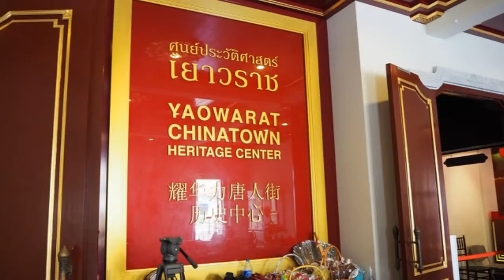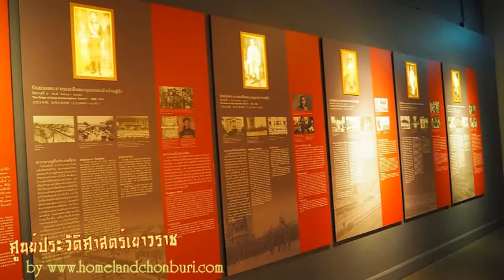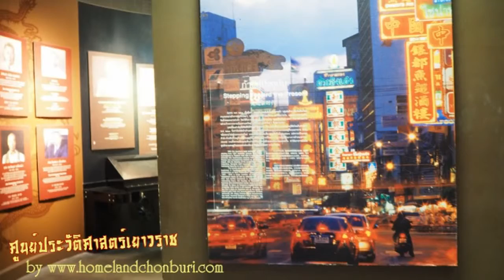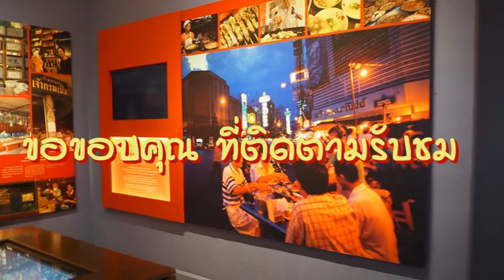ศูนย์ประวัติศาสตร์เยาวราช วัดไตรมิตรวิทยาราม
ศูนย์ประวัติศาสตร์เยาวราช
  ตั้งอยู่บนชั้น 2 ของพระมหามณฑป วัดไตรมิตรวิทยาราม
 ศูนย์ประวัติศาสตร์แห่งนี้ แสดงถึงการโยกย้ายถิ่นฐาน ของชาวจีนมาสู่ประเทศไทย จากอดีตจวบจนถึงปัจจุบัน แบ่งออกเป็น 6 ห้อง ตามช่วงเวลาและลำดับเหตุการณ์ที่เกิดขึ้น โดยแต่ละห้องจะมีการจัดแสดงนิทรรศการขนาดย่อมในหลากหลายรูปแบบ
 ห้องที่ 1 “เติบใหญ่ใต้ร่มพระบารมี”
 ห้องที่ 2 “กำเนิดชุมชนชาวจีนแห่งกรุงรัตนโกสินทร์ (พ.ศ. 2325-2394)”
 ห้องที่ 3 “เส้นทางสู่ยุคทอง (พ.ศ. 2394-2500)”
 ห้องที่ 4 “ตำนานชีวิต Hall of Fame”
 ห้องที่ 5 “พระบารมีปกเกล้าฯ”
 ห้องที่ 6 “ไชน่าทาวน์วันนี้”